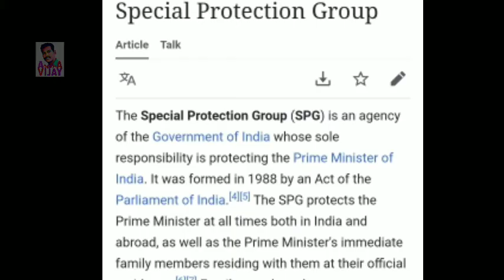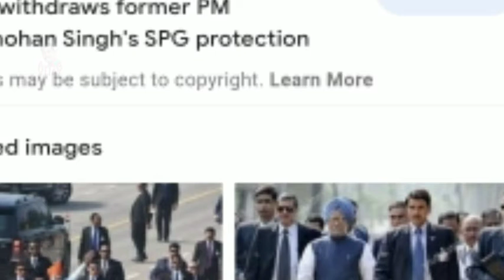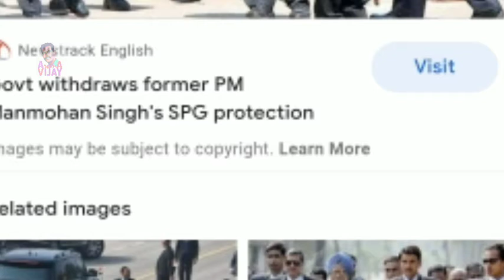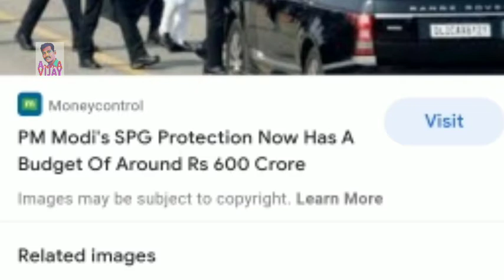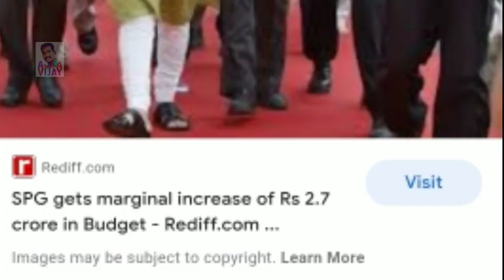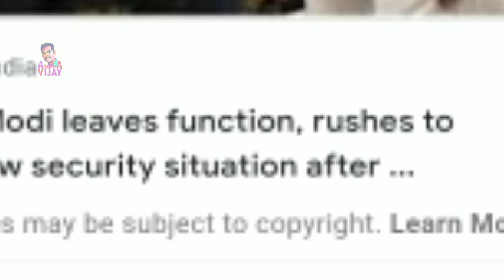PM Modi Secret Force Explain | Tamil | Aroma Vijay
Pm Modi Security Forces Explain on This Video.
Who's are given the Protection to PM Modi and Security Forces Guns also Explain.

Keep Supporting.

Regards
Aroma vijay